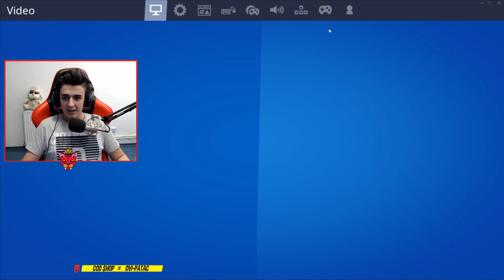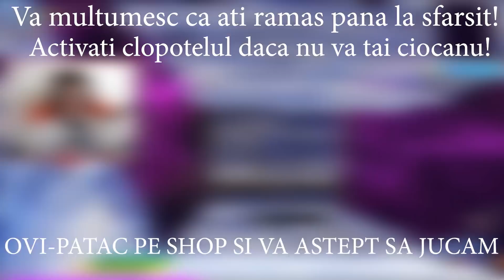AM JUCAT 1VS1 PE CONTURI CU UN SCAMMER TOXIC! AM CASTIGAT CONTUL PENTRU UN DEFAULT!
✅  Devino membru si putem juca impreuna pe live/primesti add:
        ✅ Alta metoda de a ma sustine este sa folositi codul meu pe item shop in fortnite, daca cumparati cu el nu uitati sa puneti la story pe insta cu tag @ovipatac si primiti add de la mine!
     💥Codul este: OVI-PATAC💥  💥Nume joc → RS OP ytOviPatac💥

      💬Salut și bine ați venit! Mă numesc Ovidiu, am -- ani și împreună cu voi îmi doresc să creștem acest canal! (prima descriere de pe canal)